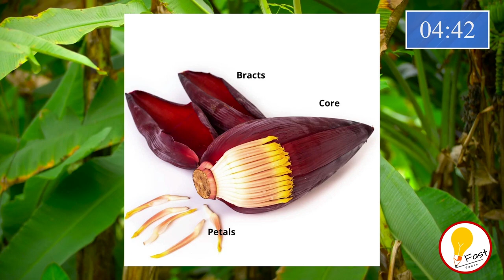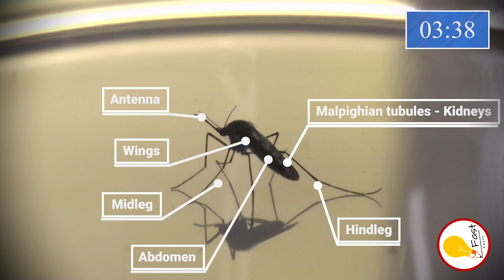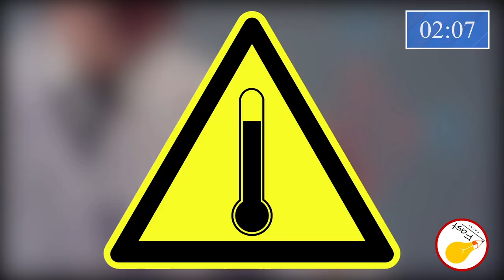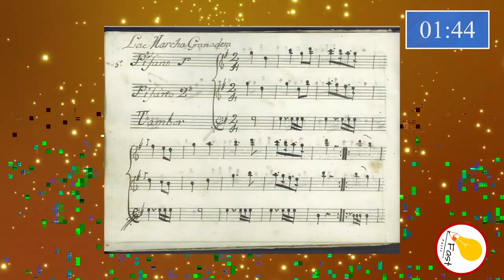20 things you didn't know in 5 minutes💡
🔍 Discover Amazing Random Facts | Mind-Blowing Trivia and Knowledge Nuggets! 🧠💡

Dive into a world of fascinating random facts that will leave you in awe and expand your knowledge horizons. Join us as we unveil a treasure trove of mind-blowing trivia and share intriguing insights on various subjects.

In each video, we'll present a collection of captivating random facts carefully curated to satisfy your curiosity. From astonishing historical events to mind-boggling scientific discoveries, we'll cover it all! Prepare to be amazed as we explore a wide range of topics, including nature, technology, space, culture, and more.

Our goal is to ignite your passion for learning while delivering engaging content that keeps you entertained. Whether you're seeking fascinating conversation starters or simply want to impress your friends with astonishing facts, our videos are your go-to source for all things random and intriguing.

Join our growing community of knowledge enthusiasts and embark on an exciting journey of discovery with us!

Thank you for choosing our channel as your ultimate destination for random facts and mind-blowing trivia. Prepare to have your mind expanded and your curiosity satiated. Get ready to explore the extraordinary world of random facts with us! 🌍✨